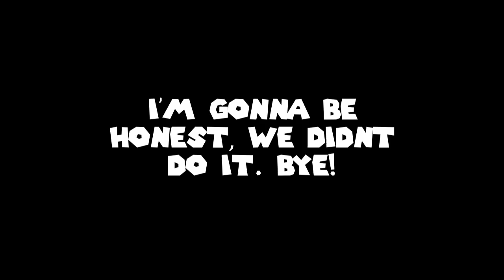Let's Play Super Mario Galaxy #24 - Trifecta of Fire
It's exactly what we wanted. Let us know if you enjoyed it.